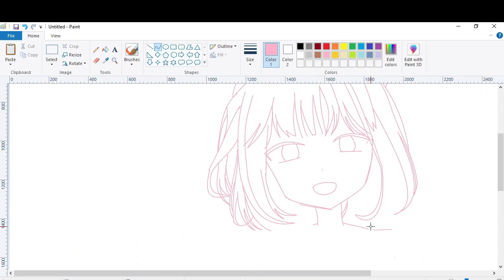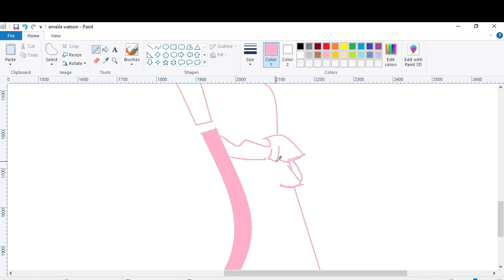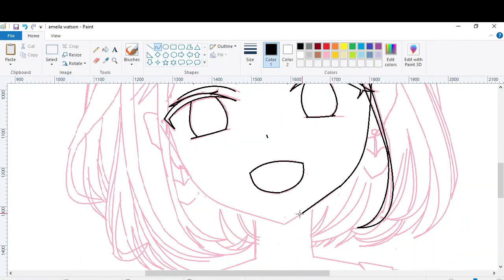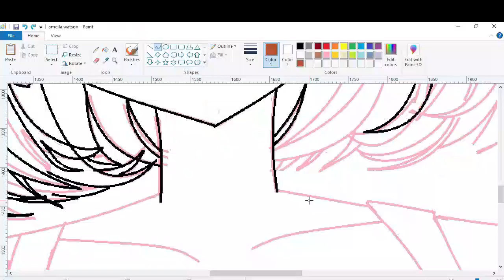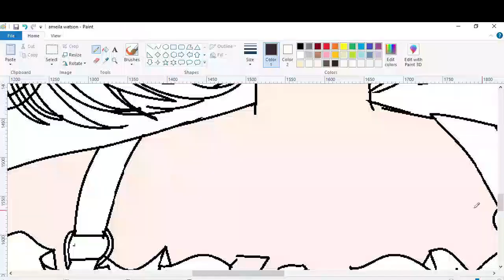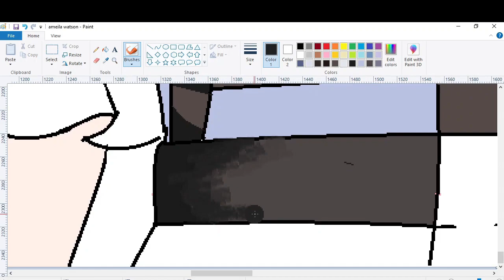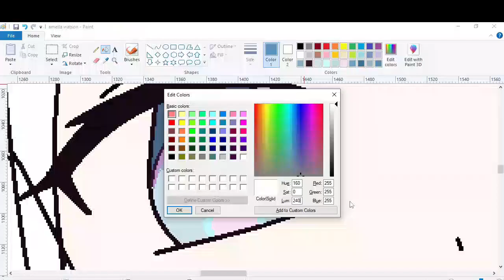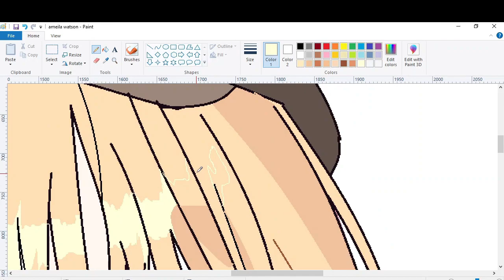DRAW Watson Amelia WITH USING MOUSE IN MS PAINT | SPEEDPAINT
IN THIS VIDEO I DRAW Watson Amelia WITH USING MOUSE IN MS PAINT
SHE IS VTUBER CHARACTER